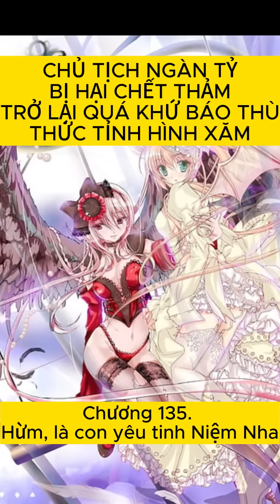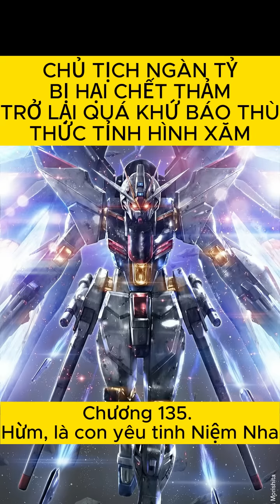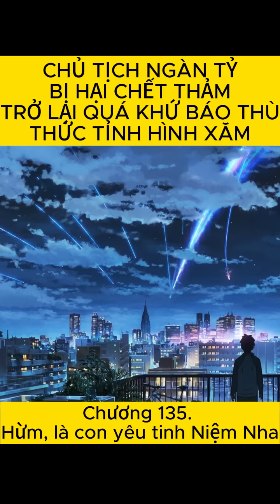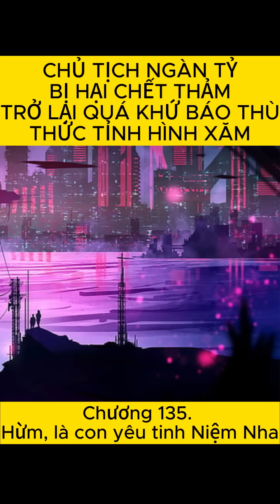Audio Truyện Thức Tỉnh Hình Xăm | Chương 135 | bản dịch chuẩn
Banking 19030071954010 - Nguyen Van Manh
Chỉ mỗi người 5-10k đã giúp admin có tô phở có nhân rùi hihi, cơ bắp cuồn cuộn, dịch truyện như cái máy.